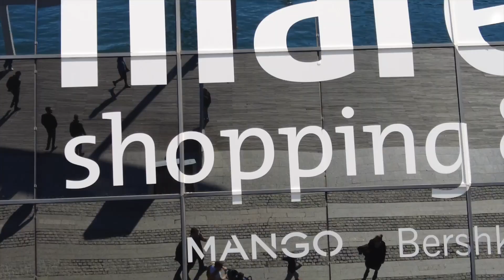A family weekend in Barcelona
A short family weekend in Barcelona, Catalunya, Spain
November 2022.
Travellers Yankos, Effie & Gerry.

Shot with dji Pocket 2